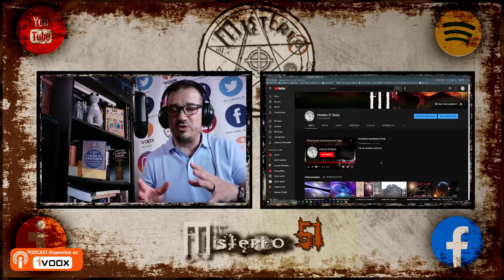Misterio51 Radio - EHAB ESTAFADA II CON CUANTICO HATER -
En este video conocemos a cuántico hater y vemos como EHAB no para de engañar a la gente con trucos baratos de salón.
Recuerda seguirnos y apoyarnos para llegar a esos 1000 subs un saludo amigos a reírse o enfadarse con estafadores de primera linea.